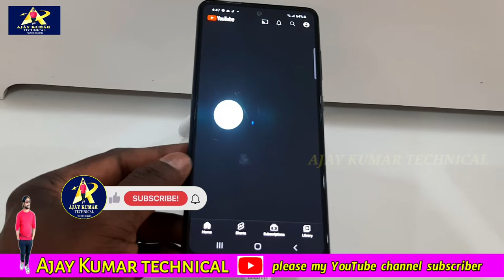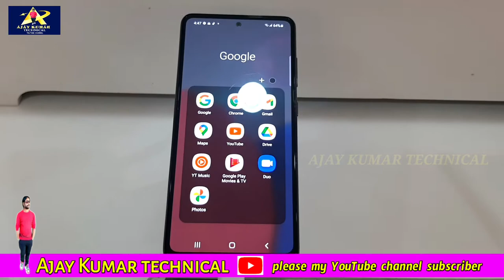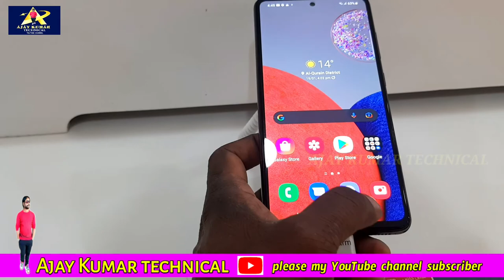Samsung A52S 5G internet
shapdragon778G
Android mobile
128GB
8GB
6.5inch
64 +12 + 5 +5MP
32megapixels
4500MAn
5G internet
Kuwait price 119.900 KD